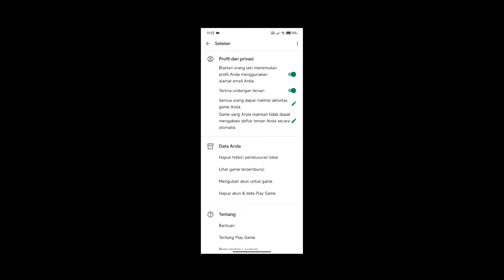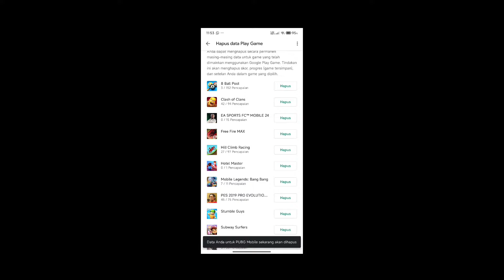Cara unbind akun google play game PUBG tanpa harus nunggu 30 hari